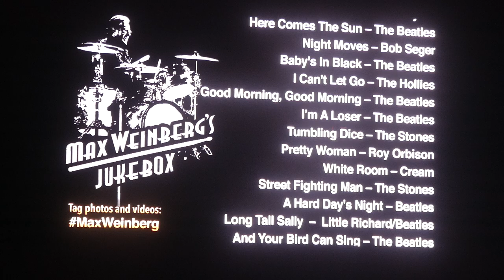"1st Show Since March & Pink Cadillac" Max Weinberg's Jukebox@Oceanport, NJ 9/24/20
1st show since March & Max Intro & Pink Cadillac, Max Weinberg's Jukebox, Blu Grotto, Monmouth Park Racetrack, Oceanport, New Jersey; September 24th, 2020; Max Weinberg is the drummer for Bruce Springsteen & the E Street Band and former band leader of Conan O'Brien's Tonight Show